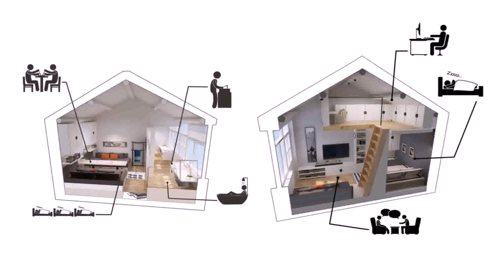Buy Car NY 5% DP